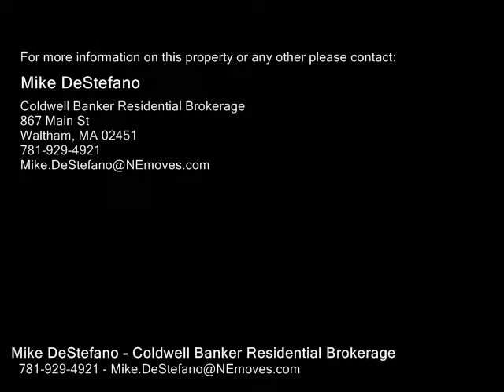65 Rossmore, Boston MA 02130 - Rental - Real Estate - For Sale -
65 Rossmore, Boston MA 02130  Rental  Real Estate  For Sale   Sunny top floor condo in Stonybrook neighborhood with two decks built to entertain!!! Remodeled in 2007, with new kitchen,  including granite countertops and gas stove. Washer & dryer inunit and abundant street parking available. Huge backyard with  garden, and ample storage in the basement. HOT WATER & Common area electricity INCLUDED. Near Green St. & Forest Hills  Stations, Franklin Park, and Forest Hills Cemetery.

Mike DeStefano
Coldwell Banker Residential Brokerage